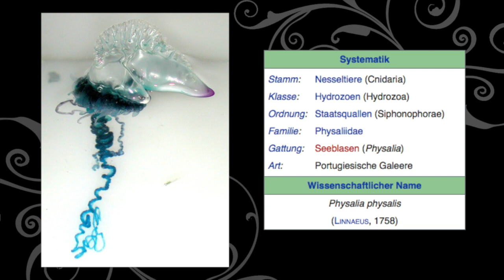Wenn ihr DAS am Strand seht, LAUFT so schnell ihr könnt WEG!!!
Die portugiesische Galeere zählt zu den giftigsten Tieren der Welt . Man findet sie vor allem im Pazifik, kommt jedoch auch in Teilen des Antlantiks vor. Sie ähnelt stark einer Qualle, vor allem durch die Gasblase die sie Über Wasser hält, ist allerdings etwas ganz anderes und zwar nicht mal ein einziges Tier sondern eine Kolonie aus verschiedenen von einander abhängigen Einzelnlebewesen.